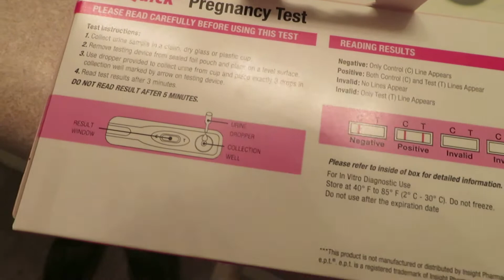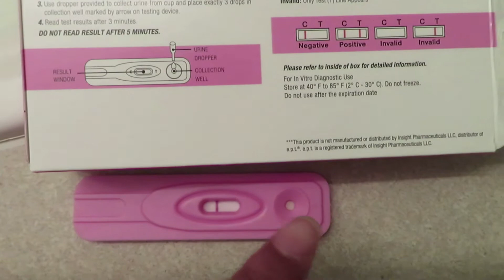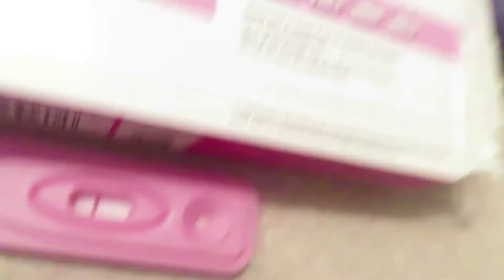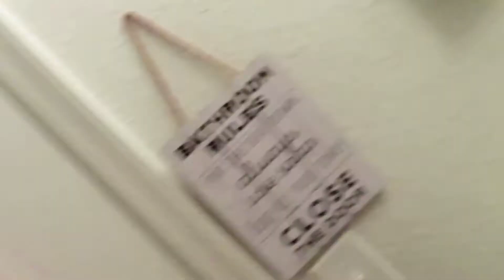Taking a pregnancy test....LIVE RESULTS!